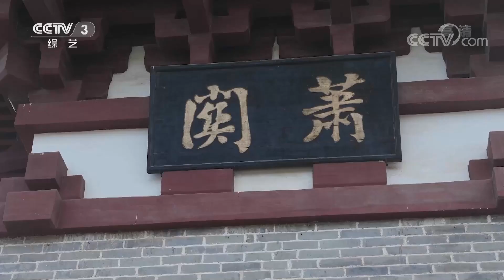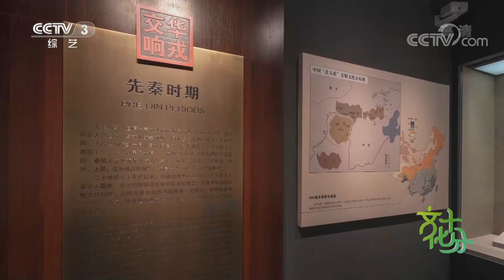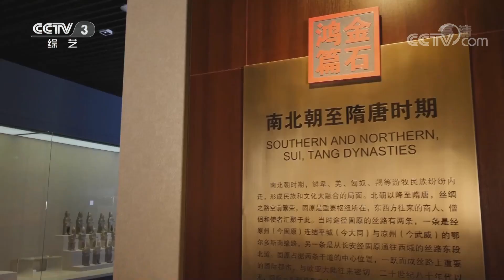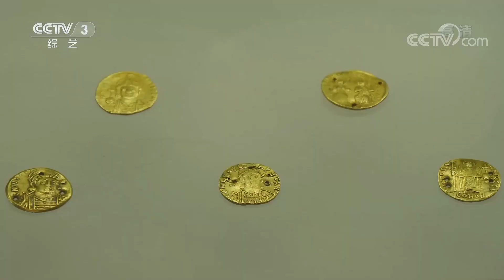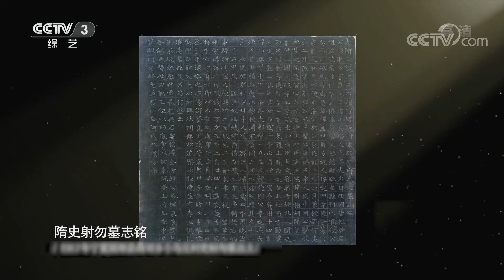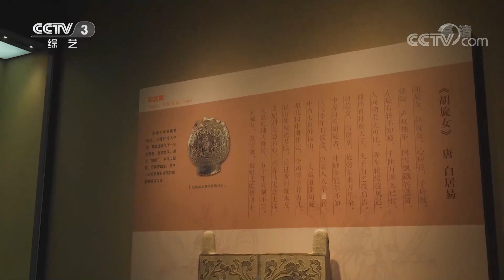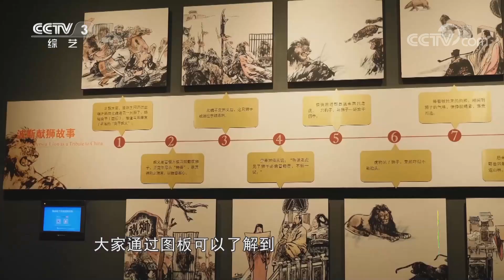《文化十分》 20221128|第艺流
本期节目主要内容：
位于宁夏南部的固原，是东进关中、西出河西、北上河套的交通枢纽和战略要地，几千年里固原不仅是丝绸之路上的贸易中转站，更成为了东西方文明交流传播的文化重镇。本期文化十分让我们一起走进固原博物馆，聆听萧关古道的回响，重温丝绸之路的繁盛。